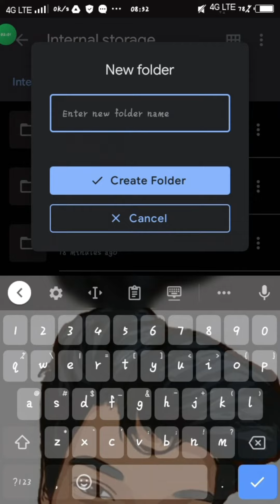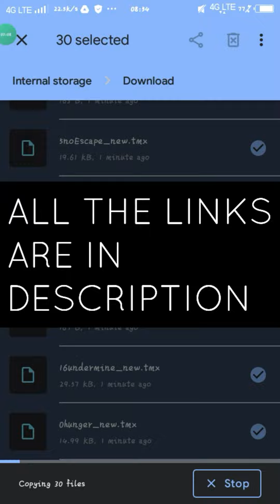HOW TO VIEW AND EDIT MAP [PART 1]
DESCRIPTION

DOWNLOAD LINK

Non-profit, educational or personal use tips tha balance